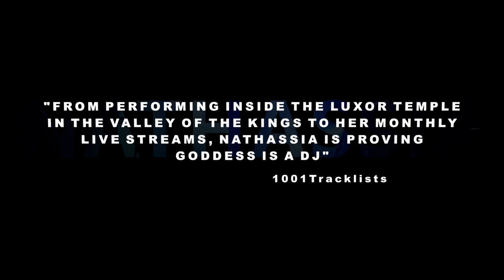Goddess Is A DJ - Live Trailer (goddessisadj.tv)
Goddess Is A DJ by Nathassia spins the finest in EDM, Electro House, Bass House and Future House with a sprinkling of her own club hits live from her London TV Studio. You can hear her weekly show on the EDM Festival channel of leading global radio station Di.FM

NATHASSIA is a history making electronic music artist and ambassador for Multiculturalism. She made music history by being the first electronic music artist to perform live inside the Luxor Temple in the Valley of the Kings in Egypt, at the Nefertiti International Fashion Festival.

Mauritius Times said about Nathassia Devine: "She is a role model for multiculturalism" and "She is a stunning combination of Dutch & South American with traditional Indian roots, emanating a rare and mesmerizing quality of electronica fused with elegantly crafted world music.

1001 TRACKLISTS: "From performing inside the Luxor Temple in the Valley of the Kings to her monthly live streams, Nathassia is proving Goddess Is A DJ".

Described by prominent music journalists as "the new face of dance culture" and "this generations Kate Bush", her music brings together East and West in spellbinding style.